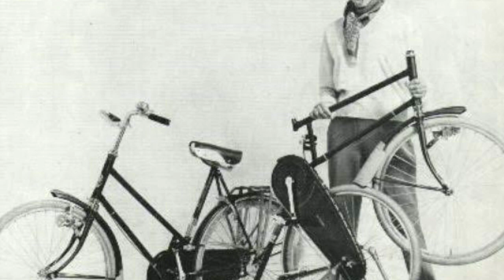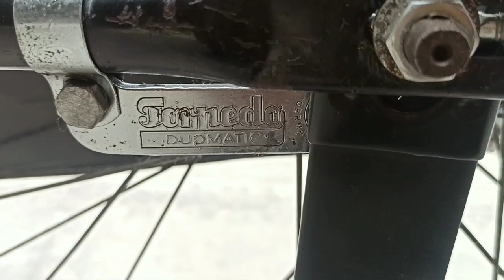Sepeda Gazelle Kwikstep Origninal | Buatan tahun 1960an tapi Inovasinya, WOW!!!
Jangan pernah merasa bangga jika hanya memiliki sepeda Gazelle Heren, Dames, atau sportfiets. Ternyata Gazelle juga memiliki varian seperti ini dan Kondisi sepeda ini istimewa. ingin tau? saksikan di Sepeda Rakyat Kecil